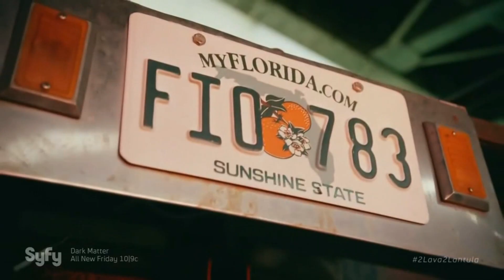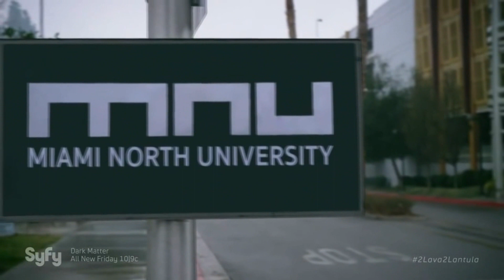Lavalantulas 2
Talento Internacional Colombia
Academia de doblaje y locución
2 Lava 2 Lantula!
*Colton West - Oscar Javier Cuesta
*Raya West - Camila Navarro
*Kyle - Fabián López
*Daniella - Pilar Montero
*Brick - Jorge Solórzano
*TJ - Andrés Palacio
*Dundee - Wolfang Galindo